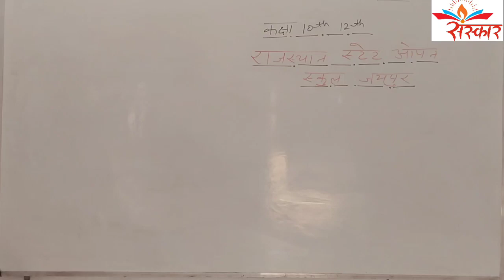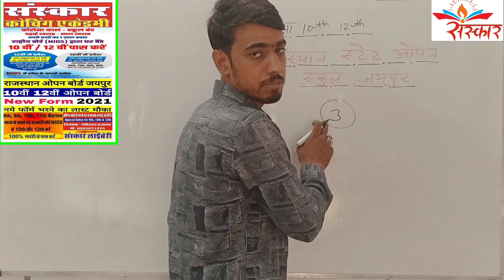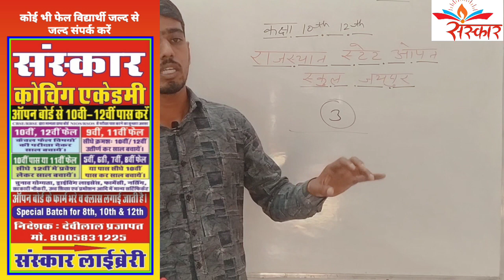big news Rajasthan state open board अब सरकार को बात माननी होगी विद्यार्थियों की बिना परीक्षा पास करो